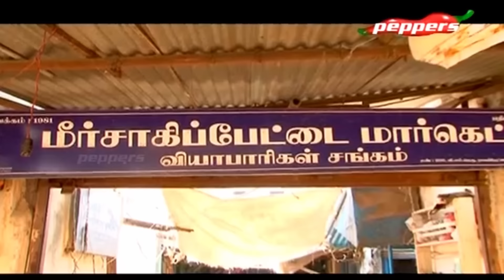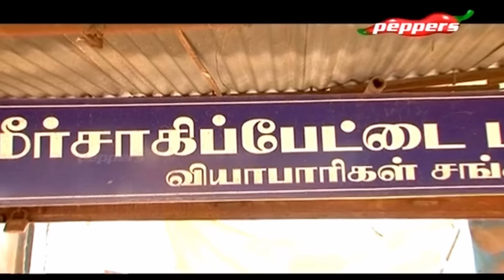50 : 50 - - Ritchie Street, Chennai | Apr 28, 2016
On this episode of 50:50 we take you to Ritchie Street, in Chennai and the area around.